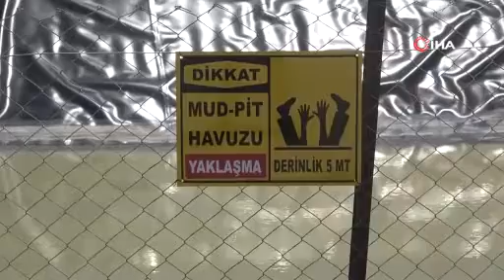Rüyasının izinden gitti petrolü buldu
Adana’nın Ceyhan ilçesinde bulunan ve değeri 1 milyar dolar olduğu açıklanan petrol sonrası, tarlanın sahiplerinden Cengiz Buhur, gördüğü rüyadan etkilenerek tarlasına yıllar önce kuyu açtığını söyledi. Cengiz Buhur, ”1998 yılında rüyamda kanlı su gördüm, bunun üzerine 204 metre derinliğe kadar kuyu vurdurdum. Daha sonra çıkan suyun içerisinde petrol olduğunu öğrendik” dedi.
Ceyhan'a bağlı Soysalı Mahallesi'nde Türkiye Petrolleri Anonim Ortaklığı'na (TPAO) bağlı ‘Çukurova 1 ve Çukurova 2' isimli araştırma sahasında 2 yıldır süren çalışmalar sonucu petrol bulundu. Petrolün yapılan araştırmalar sonucu yüksek kalitede olduğu öğrenilirken, alanda çalışmalar genişletildi.

“Gördüğüm rüya sonrası tarlaya kuyuyu açtırdım”
1998 yılında suyu düşünürken rüya gördüğünü dile getiren tarla sahiplerinden Cengiz Buhur,” Gördüğüm rüyamdan çok etkilendim. Babama buraya su vuracağımı söyledim. O da bana bu bölgede su olmadığını, 1950’li yıllarda bir araştırma yaptılar ve onlar da burada su olmayacağını söyledi. Fakat ben rüyamdan çok etkilenmiştim. Kanlı bir su görmüştüm. Ben de onu tabir ettim, ben suyu buldum dedim. Buraya kuyu vurdurdum 204 metre indim ama suyu bulduk. Suyu bulduğumuzda vana pompasında içinde çok hafif yağ geliyordu. Kuyucuya sordum bu olayı rotarin yağıdır dedi. O arada Ceyhan depremi oldu. Deprem olunca her şeyi orada bıraktık, deprem olan bölgeye koştuk. Bir hafta sonra tekrar geldik. Yeniden sulamaya başladık, sudan devamlı yağ gelmeye başladı. Ben de bundan etkilendim. Bir kısmını topladım, bir varilden fazla topladım. O zaman Adana’daki MTA’ya getirdik. Burada petrol olduğu öğrendik” diye konuştu.